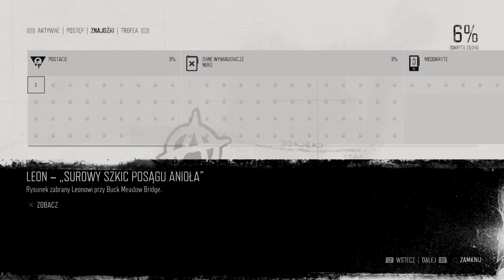#8 "Będzie Grane " w Days Gone - Długa wyprawa do obozu Hot Springs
Witam wszystkich w kolejnym odcinku "Będzie Grane" w Days Gone  ja jestemGame#Freak554

W dzisiejszym odcinku musiałem się udać w długą podróż do obozu Hot Springs.
Po drodze spaliłem 4 gniazda, z którymi poszło mi gładko jak i ,ze snajperem na drzewie.
Gdy już dotarłem do obozu musiałem odnaleźć  panią Tucker i Alkaia.
Gdy już porozmawialem z nimi udałem sie w krótką przejażdżkę z Tucker i zaraz ,później musiałem zdecydować komu oddać  leki znalezione w skrytce Leona,czy pani Tucker czy Copelandowi po,krótkim namyśle zdecydowałem się zostawic je w obozie Hot Springs.
A czemu tak dlatego, że bardziej mi zależało na lepszej broni który oferuje mi obóz Hot Springs ,niż ulepszenia motocyklu w obozie Copelanda.

Jeśli chodzi o grę to   za produkcję odpowiada Bend studio jest ich to pierwszy taki projekt i jak na moje oko, chyba bardzo udany w grze wcielamy się w postać o imieniu  Deacon jest on byłym  członkiem gangu motocyklowego, stąd nasz bohater ma taki ubiór i motocykl który będzie nam służył prawdopodobnie do końca gry , po wybuchu globalnej pandemii wirusa ludzie zaczęli zmieniać się w zombie, czy jak kto woli w swirusów naszym zadaniem ,będzie trzeba przetrwać w, tym świecie tak więc zapraszam do oglądania 😁😉😊